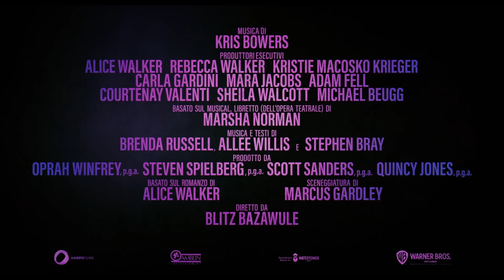Il Colore Viola | Secondo Trailer Ufficiale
Una nuova versione dell'amato classico. IlColoreViolaIlFilm solo al cinema dall'8 febbraio 2024.

Warner Bros. Pictures vi invita a vivere la straordinaria storia di amicizia e fratellanza di tre donne che condividono un legame indissolubile in “IL COLORE VIOLA”. Questa audace rivisitazione dell’amato classico è diretta da Blitz Bazawule (“Black Is King”, “The Burial of Kojo”) e prodotta da Oprah Winfrey, Steven Spielberg, Scott Sanders e Quincy Jones.

Sono protagonisti de “Il Colore Viola”, Taraji P. Henson (“What Men Want - Quello che gli uomini vogliono”, “Il diritto di contare”), Danielle Brooks (“Peacemaker”, “Orange Is the New Black”), Colman Domingo (“Ma Rainey's Black Bottom”, “Fear the Walking Dead”), Corey Hawkins (“In the Heights”, “BlacKkKlansman”), H.E.R. (“Judas and the Black Messiah”, “La Bella e la Bestia: 30° Anniversario”), Halle Bailey (“La sirenetta”, “Grown-ish”), Aunjanue Ellis-Taylor (“Una famiglia vincente - King Richard”, “Se la strada potesse parlare”) e Fantasia Barrino (al suo debutto in un lungometraggio).

La sceneggiatura è di Marcus Gardley (“Maid”, “The Chi”), basata sul romanzo di Alice Walker e sul musical teatrale e il suo conseguente libro di Marsha Norman. Musiche e testi sono a cura di Brenda Russell, Allee Willis e Stephen Bray. I produttori esecutivi sono Alice Walker, Rebecca Walker, Kristie Macosko Krieger, Carla Gardini, Mara Jacobs, Adam Fell, Courtenay Valenti, Sheila Walcott e Michael Beugg.

Ad affiancare il regista Blitz Bazawule dietro la macchina da presa è il team composto dal direttore della fotografia Dan Laustsen (“John Wick 4”, “La forma dell'acqua - The Shape of Water”), lo scenografo Paul Denham Austerberry (“The Flash”, “The Twilight Saga: Eclipse”) e il montatore Jon Poll (“Bombshell - La voce dello scandalo”, “The Greatest Showman”). Le coreografie sono di Fatima Robinson (“Il principe cerca figlio”, “Dreamgirls”) e i costumi di Francine Jamison-Tanchuck (“Emancipation – Oltre la libertà”, “Quella notte a Miami... …”). I supervisori musicali sono Jordan Carroll (“The Greatest Showman”, “Godfather of Harlem”) e Morgan Rhodes (“Space Jam: New Legends”, “Selma - La strada per la libertà”); le musiche sono di Kris Bowers (“Una famiglia vincente - King Richard”,”, “Green Book”) e i produttori esecutivi musicali sono, Nick Baxter (“Babylon”, “CODA - I segni del cuore”), Stephen Bray (“Respect”, “Juanita”) e Blitz Bazawule.

Warner Bros. Pictures presenta, una produzione Harpo Films, Amblin Entertainment, Scott Sanders e QJP, “Il Colore Viola”. Il film sarà distribuito nelle sale italiane da Warner Bros. Pictures dall'8 febbraio 2024.